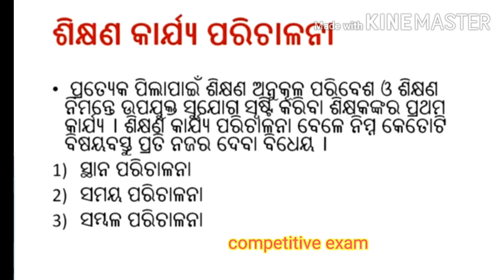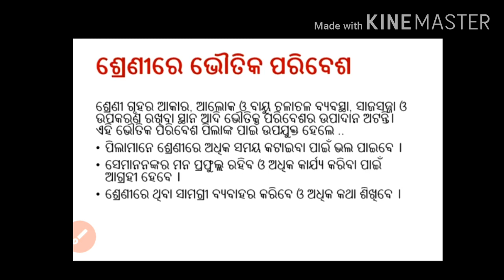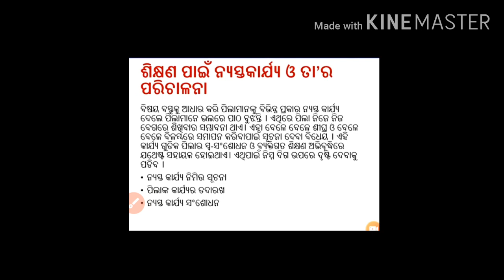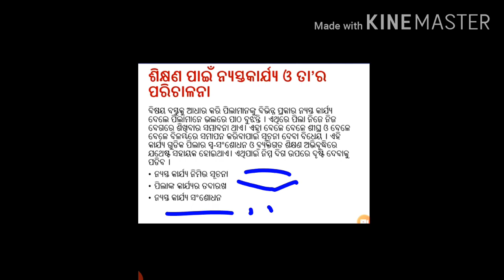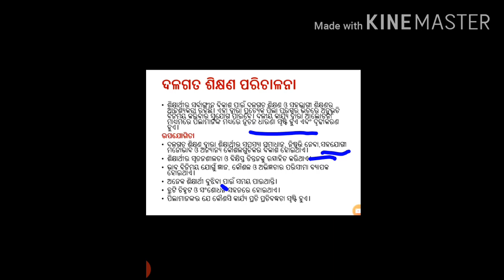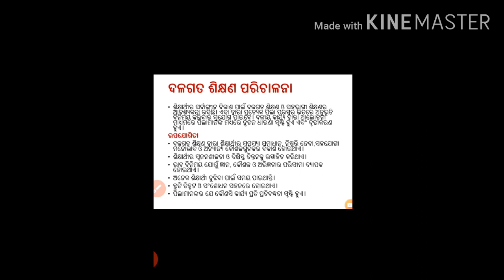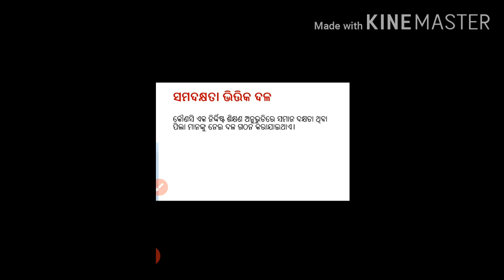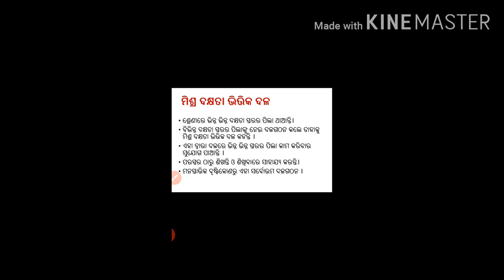D.El.Ed @FC-4@ Unit -4 @Class Management@OTET